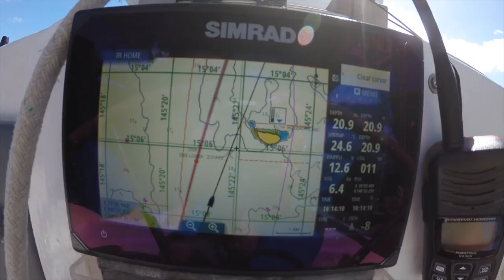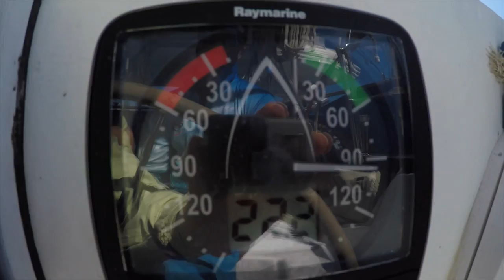Why you can't plan while sailing Episode 48 (Sailing Catalpa)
Hey guys we leave Cairns and head north stopping at some beautiful locations. We sail in some strong winds and rip our main sail.

Music
Sean Fitzgerald East of Eden